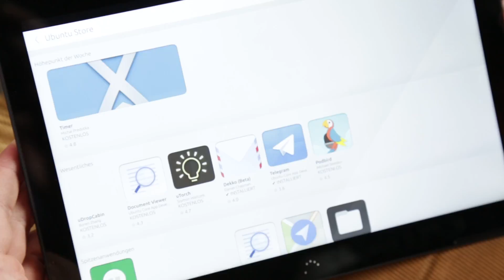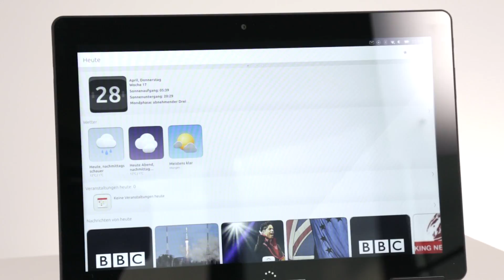BQ Aquaris M10 - Fazit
Das BQ Aquaris M10 mit Ubuntu für Mobilgeräte beherrscht auch einen Desktop-Modus - ob das Tablet sich lohnt, zeigt das Testfazit von Golem.de.